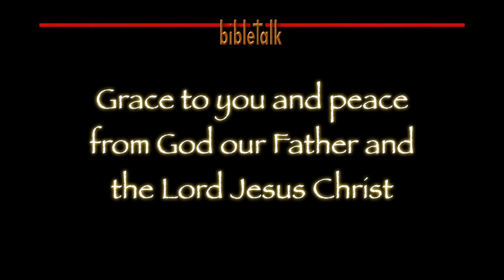In Search of Christianity: Bad Church Growth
There is a program afoot to fill the pulpits and pews of congregations and it is not evangelism, it is not revival, it is not good - it is in fact evil! It is about shepherds responsibility to deal with the wolves and false brethren.